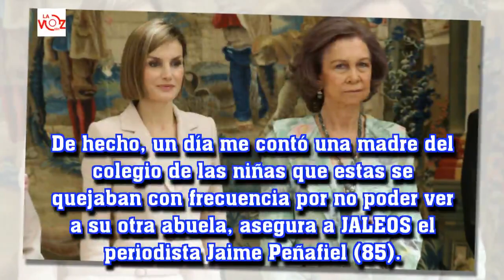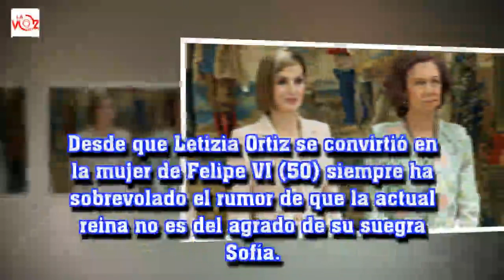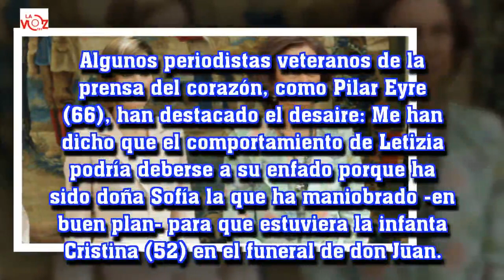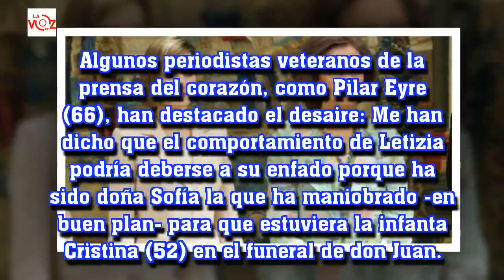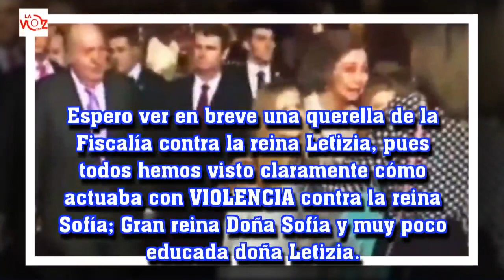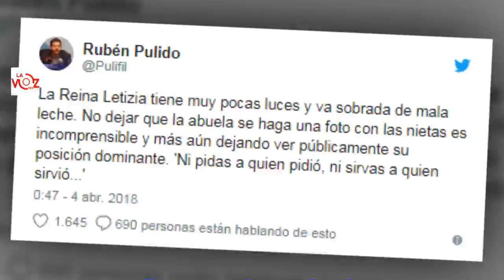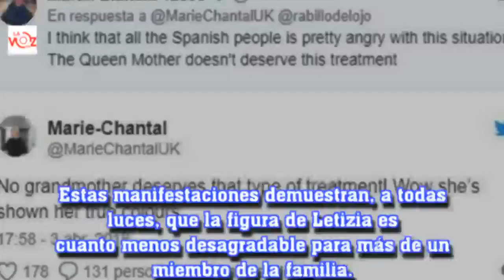Últimas noticias Apoyo masivo a Sofía y 'condena' a Letizia tras el polémico vídeo de Palma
La Voz 191:Apoyo masivo a Sofía y 'condena' a Letizia tras el polémico vídeo de Palma
En cuestión de minutos el 'encontronazo' entre nuera y suegra se convirtió en 'trending topic'. Ante la expectación, JALEOS recoge las reacciones.